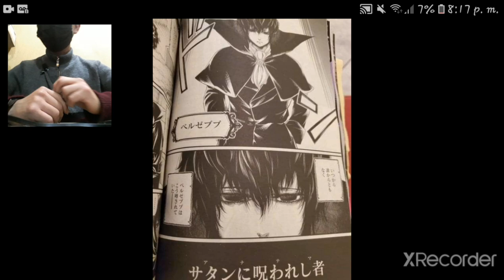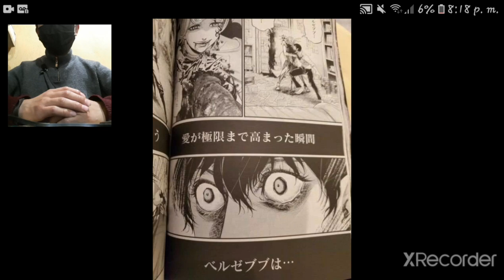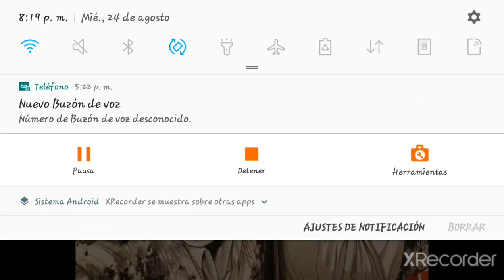¡EL PASADO DE BELZEEBUB! | Shuumatsu No Valkyrie Spoilers 67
Shuumatsu No Valyrie Spoilers Capitulo 67

This video follows "Fair-Use" rules. This video was only made for artistic expression, it is purely fan-made. This Video is in no way associated with the musical artist or the anime company.